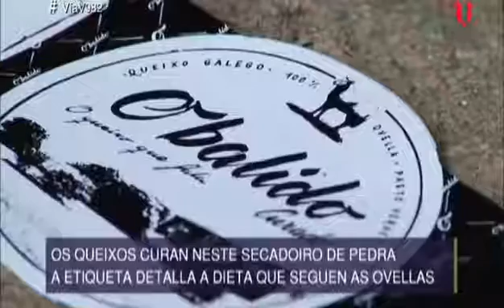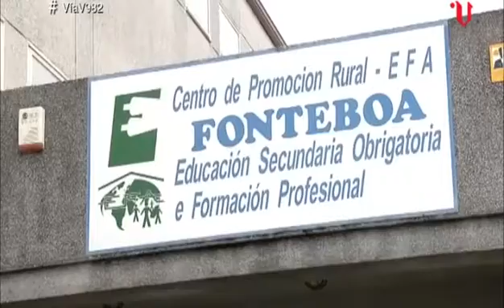«Vía V»Especial Lalín (cap.982-parte 1-28/01/16)